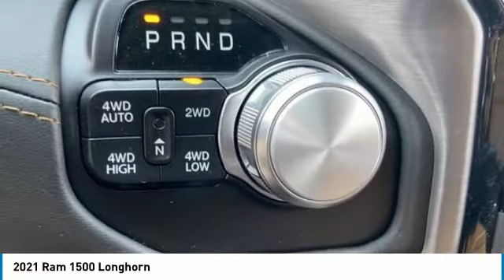2021 Ram 1500 MR12464